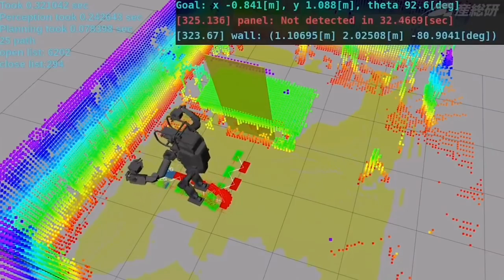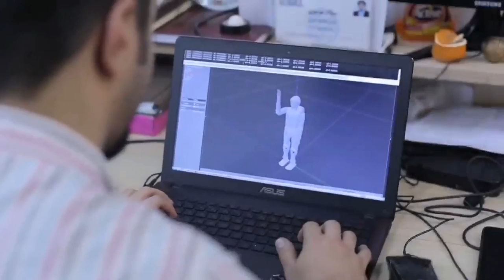9 Most Advance AI Humanoid Robots|HI TEK ROBOTICS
Handle

HANDLE is another robot from Boston Dynamics.
With its deep-learning vision software, this robot can identify and locate boxes, unload trucks. Its mobility enables it to operate in multiple work cells. It can pick up to 360 boxes/hr.

Aquanaut

Is an advanced unmanned underwater transformer that can transformed itself from a nimble long distance submarine into a half humanoid robot capbale of carrying out complex underwater manipulation tasks.

Struntonic Robot

Is an animatronic stunt double designed to entertain crowds at Disney theme parks and resorts

HRP-5P

Is an advanced humanoid robots designed to operate autonomously and carry out heavy labor in a hazardous environment. It is equipped with environmental sensors and objects recognitions

Surena IV

Is the fourth generation of Surena humanoid robot series developed by the University of Tehran in Iran. With the height of 5. 6 feet and a weight of 154 pounds, this robot is able to walk at 0.43 miles per hour.

Spot

Is a robot dog designed for industrial uses such as carrying goods through a warehouse and inspecting a remote siteswith an unfavorable environment for human operators.

Atlas

Is the world's most dynamic humanoid robot built by Boston Dynamics a company that was previously owned by Google and now by SoftBank. Atlas is becoming more sophisticated year by year thanks to its  state of the art and algorithm that allows it to quickly understand instructions.